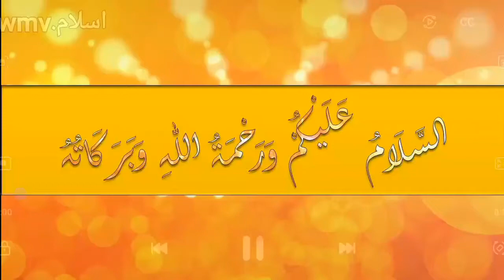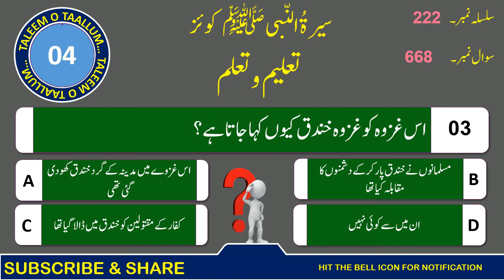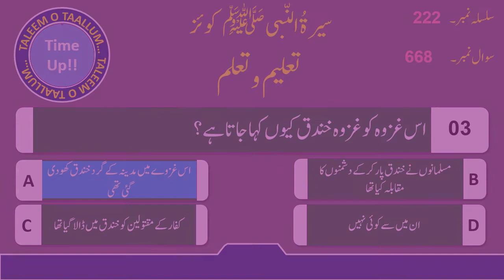Seerat-Un-Nabi ﷺ Quiz (Part-222) (From 666 To 668) سیرۃُ النّبی ﷺ کوئز